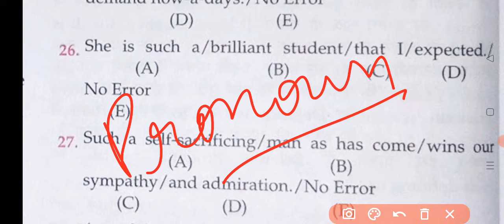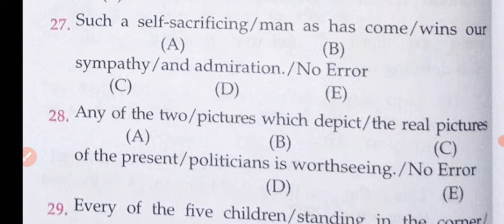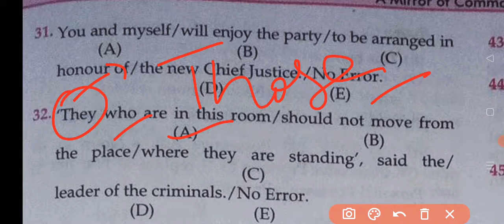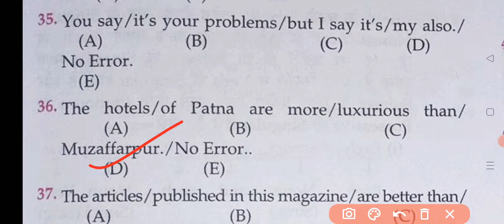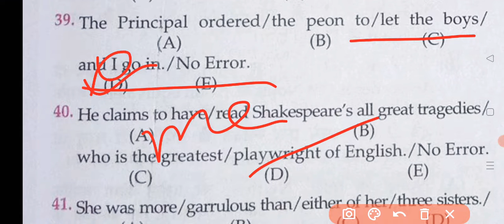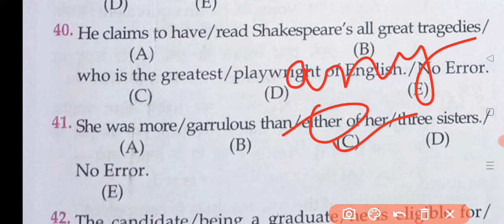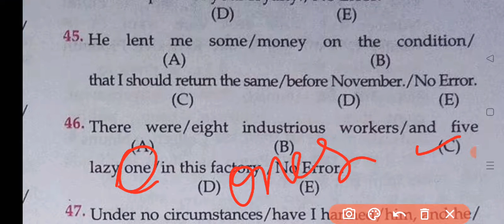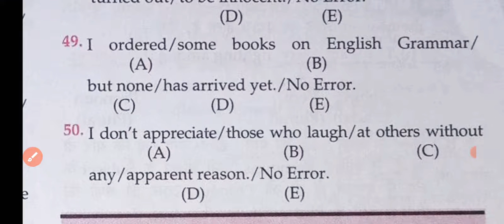pronoun//pronoun errors//mirrors ch 6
# pronoun
# pronoun errors
# pronoun problems
mirrors of common errors
# tgt
# errors of TGT PGT Lt
# errors for UPTET CTET rtet net
# errors for NDA SSC CDS Bank clerk